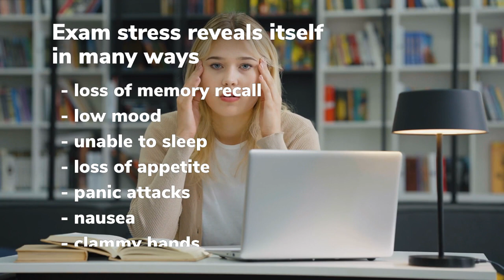Hypnosis and Exam Stress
Hypnotist Romane. Hypnosis can help with stress and anxiety during exams.